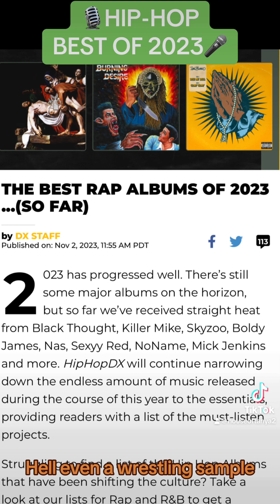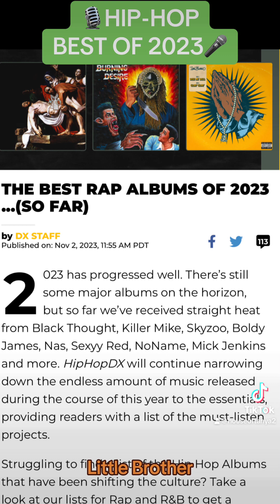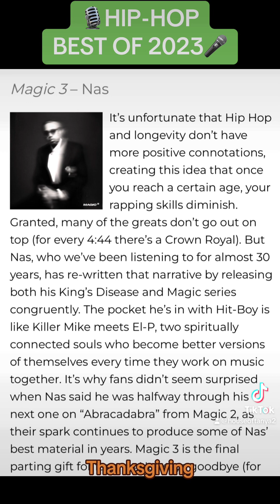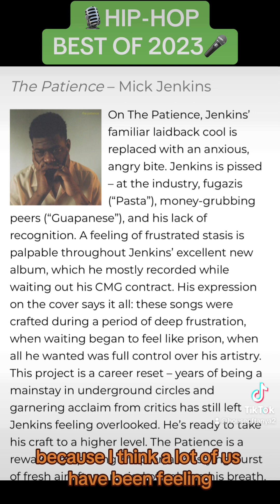Best Hip-Hop Albums of 2023 October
Part 1: Go Get These for Your Holiday Gatherings!